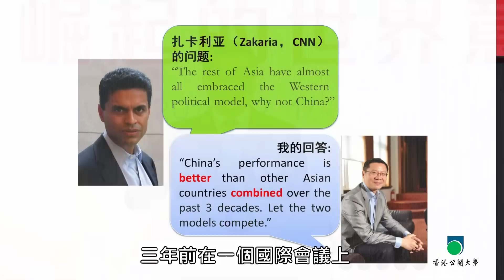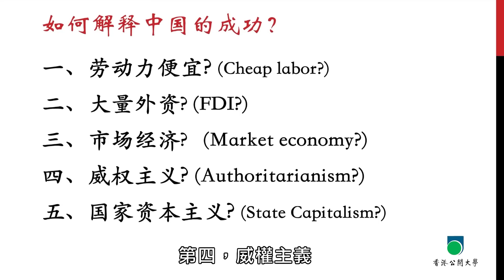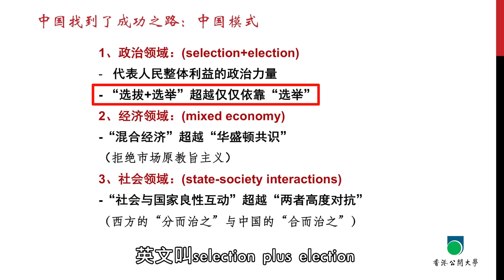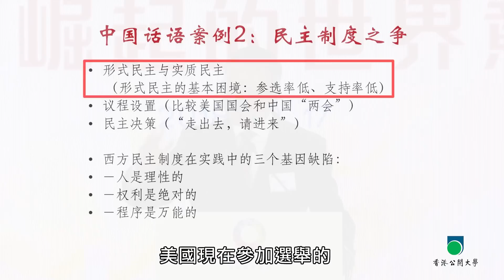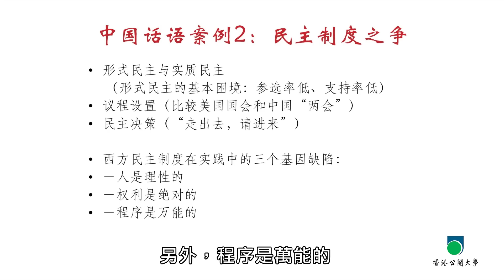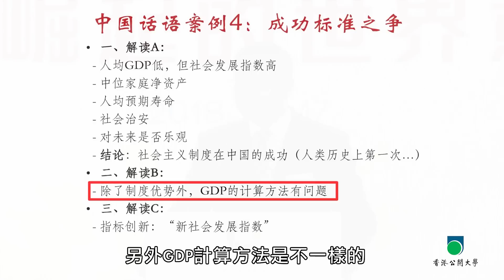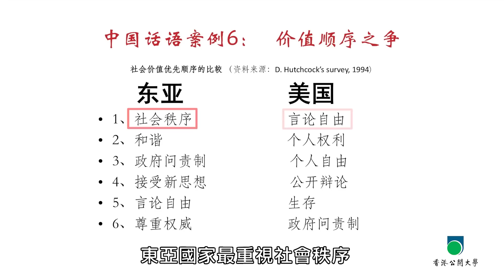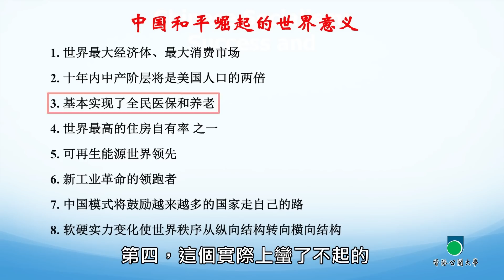OUHK - 中華學社講座系列︰中國崛起的世界意義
「中華學社講座系列」今集請來的嘉賓，是復旦大學中國研究院院長張維為教授，張教授為我們解構了中國模式在政治、經濟、社會各個領域的特色，還跟我們一同探討中國和平崛起對世界的重要意義。